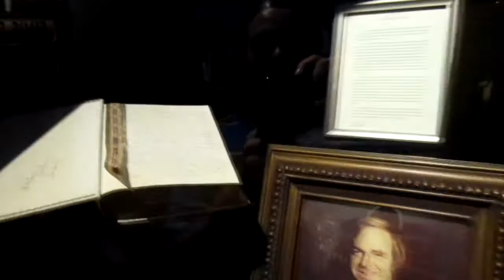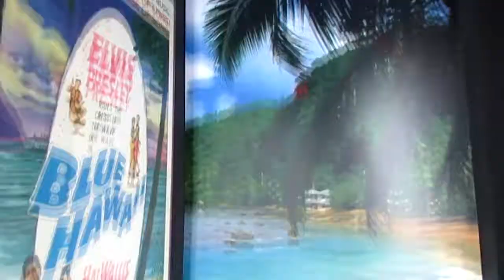FAMILY TRIP TO TENNESSEE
September 16-17